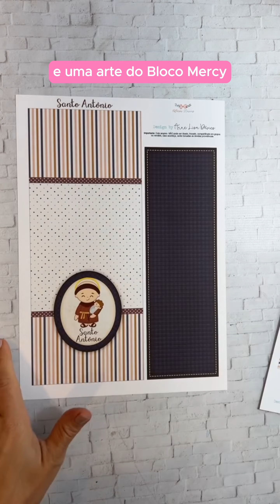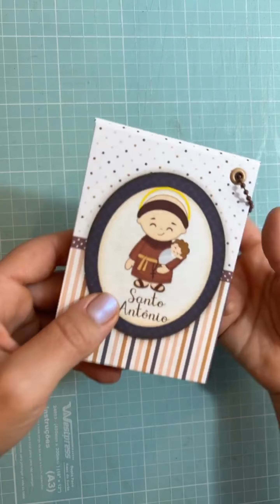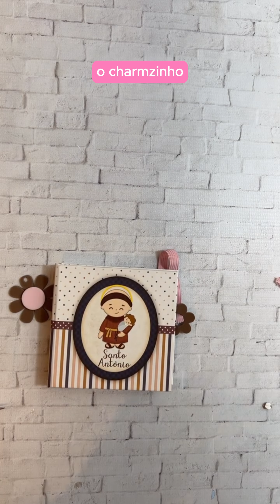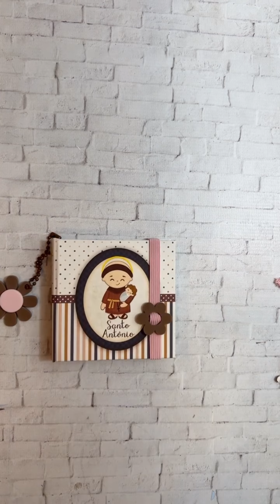Produzindo "Bloco Bergamo e Mercy de Santo Antônio"